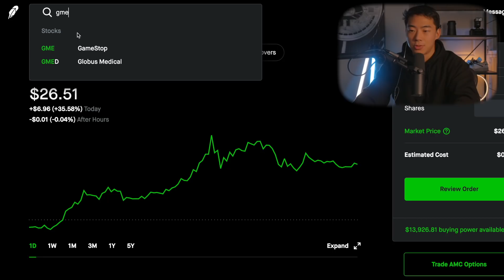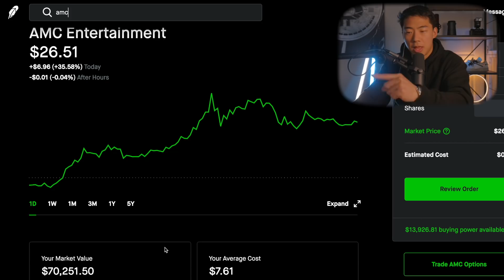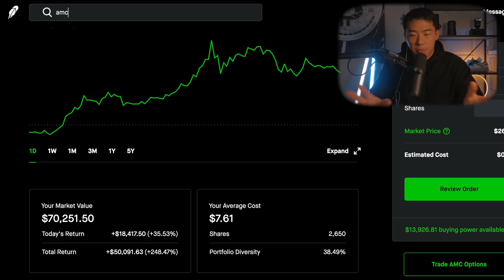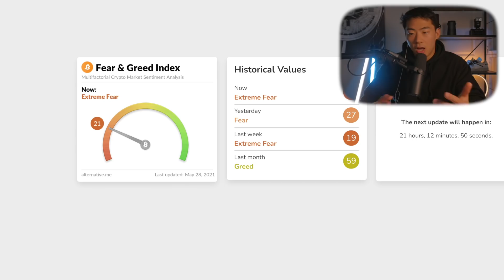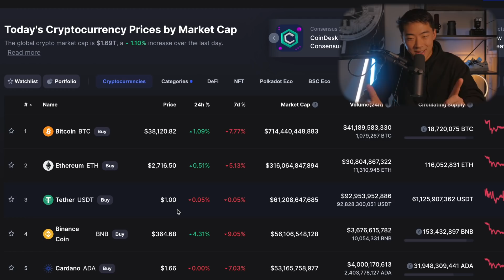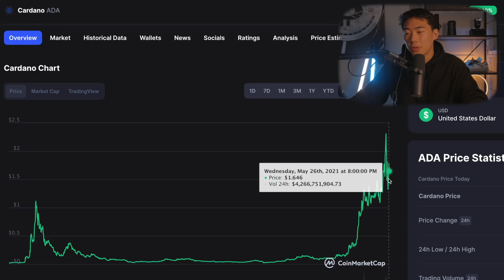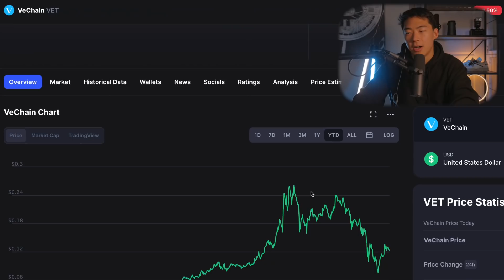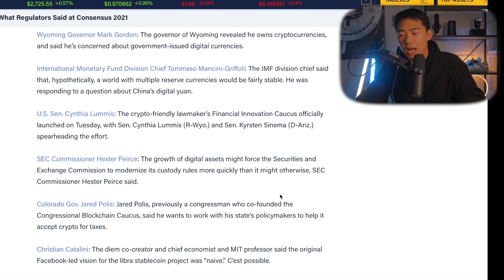$AMC Squeeze & Crypto Market Price Updates | Wyckoff Method & How To Prepare NOW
Video Outline:
0:00 Introduction / Second Dose & Audio Issues Today
2:05 Is it TOO LATE To Invest In AMC StocK? (SHORT SQUEEZE EXPLAINED)
8:07 Crypto Market Price Analysis & Wyckoff Method
10:25 OVER LEVERAGED TRADERS PAY ATTENTION
13:18 Ethereum & Bitcoin Resistance Levels to BREAK
14:26 Cryptocurrency WATCHLIST AND Finding HUGE ALTCoin Opportunities
16:04 Dogecoin, XRP, Polkadot, Vechain, & More
17:15 BIG WINNERS FOR THE DAY 30% WINNERS
18:48 Celebrities: Brady, O'leary, Cuban and Government Officials Bring Bullish Sentiment
19:19 Special Offers and Code Word

prohibited.